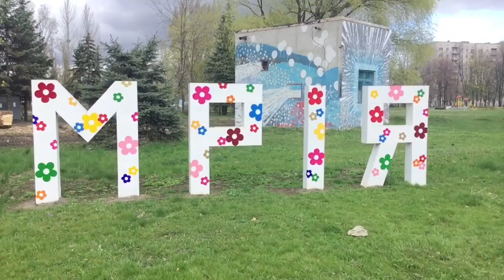В Славянске открыли удивительный арт-объект